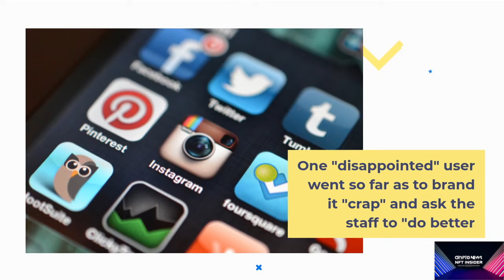Stranger Things NFT Project (HUGE 100X POTENTIAL) Crypto News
Crypto News - NFT Insider Presents - Stranger Things NFT Project (HUGE 100X POTENTIAL)   Crypto News

In this NFT video today we are going to talk about and explore the new upcoming nft project by Stranger Things. There is a lot of hype around this NFT project and for good reason so be sure to check it out.